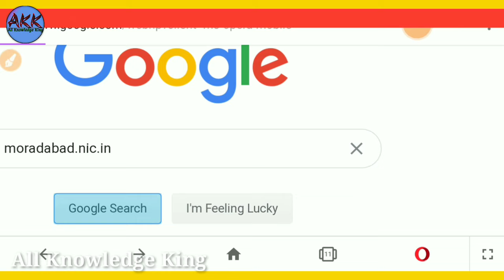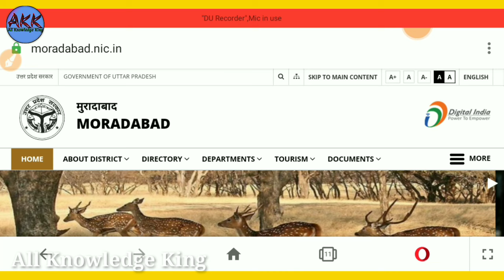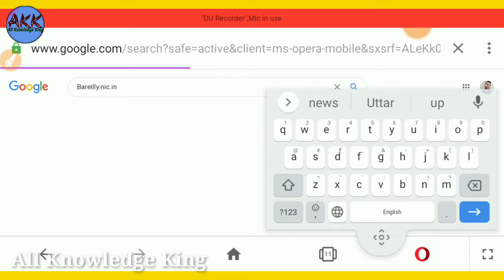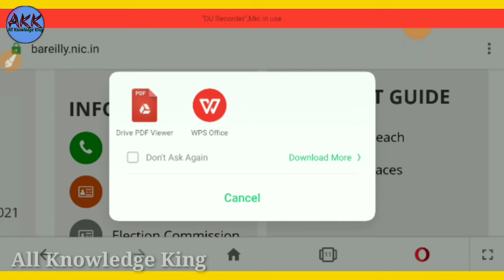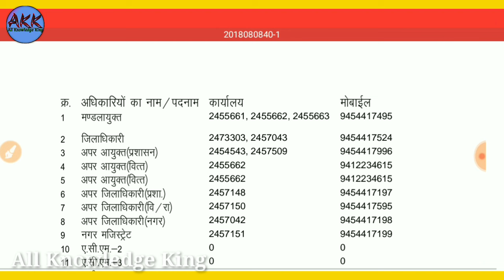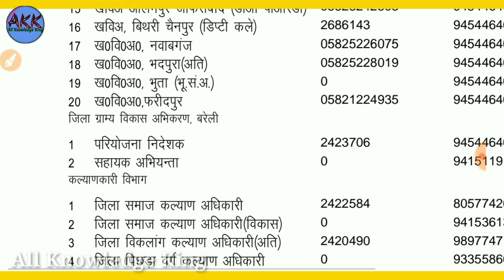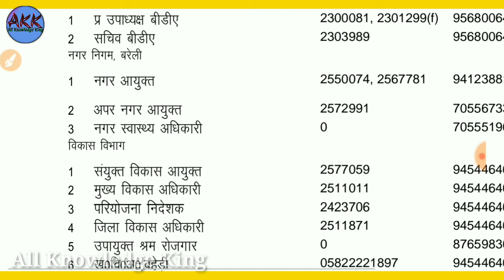किसी भी अधिकारी के मोबाइल नंबर | How To Know The Mobile Numbers Of All Officers | All Officer Mobile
Hey Guys, Aapko Kabhi Na Kabhi Apne District Ke Officers Ke Number ki jarurat padi hogi isliye is video me btaya hai Number kaise seach kare.

Top 5 My Old Video Link 📸📸📸📸📸

all officers Mobile number kaise nikale,
lekhpal ka mobile number nikale,
van vibhag ka mobile number nikale,